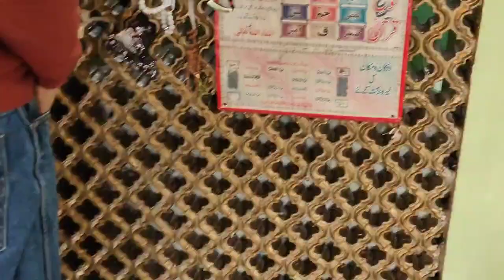11th Day of Ramadan 2nd jumma Mubarak explore dal Lake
kashmir 11th Day of Ramadan 2nd jumma Mubarak explore dal Lake ‎@bhatishuofficial6560